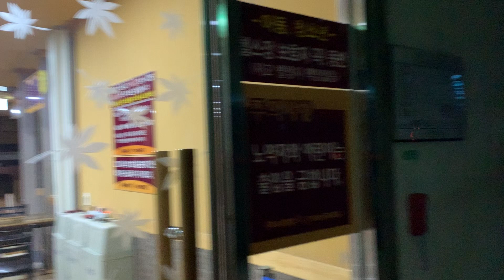(여성)수영 발차기 좋은 허벅지 운동 swimming thighs kick